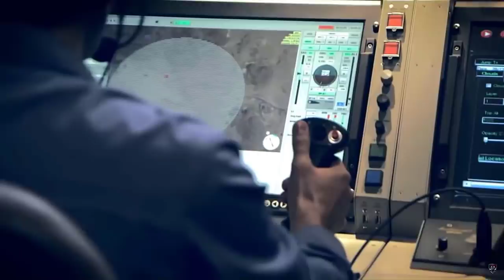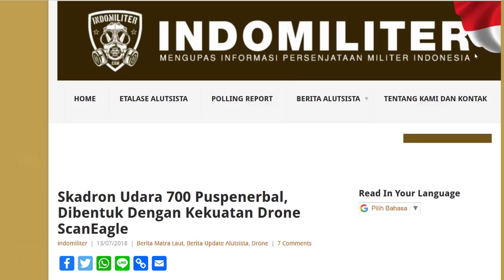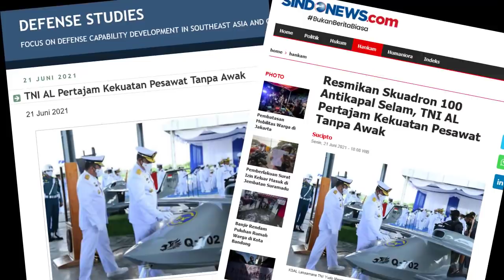RESMI !! 2 KEKUATAN SKUADRON UDARA BARU TNI AL TELAH TERBENTUK (SKUADRON UAV & ANTI KAPAL SELAM)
RESMI !! KEKUATAN 2 SKUADRON UDARA BARU TNI AL TELAH TERBENTUK (UAV & ANTI KAPAL SELAM)
Nah salah satu alutsista yang saat ini sangat diandalkan oleh dunia militer adalah drone tempur atau Bahasa kerennya UAV singkatan dari Unmanned Aerial Vehicle atau Pesawat udara tanpa awak dalam Bahasa kita bos.
Alutsista ini pun sangatlah efektif jika digunakan di bidang militer,, dengan menggunakan uav atau drone ini, suatu pasukan dapat melakukan pengintaian ataupun penyerangan, tanpa mengerahkan manusia dan tentunya akan meminimalisir korban dari pihak kita.
ok di Indonesia berita terbarunya saat ini pihak TNI AL pun, Kembali mempertajam kekuatan pasukan dronenya bos,,
Dikutip dari beberapa sumber berita berikut
Kemarin hari senin tnggal 21 juni 2021 TNI AL pun telah meresmikan 2 skadron udara baru,,
Yanh salah satunya adalah skadron udara pesawat tanpa awak,,
Nah kedua skadron itu adalah skuadron Udara 100 anti kapal selam dan Skuadron Udara 700 Pesawat Udara Tanpa Awak,
Persemian ini  pun dilaksanakan di Apron D Shelter Heli Skuadron 400 Pusat Penerbangan Angkatan Laut (Puspenerbal), Juanda, Surabaya, yang dilakukan bersamaan dengan upacara peringatan Hari Ulang Tahun ke-65 Penerbangan TNI AL
Nahhh mantap dengan diresmikannya 2 skdrone udara ini, maka kekuatan TNI AL Indonesia pun akan semakin Tangguh bos,,
Dari sumber berita memang tak disebutkan jenis pesawat apa dan drone apa yang digunakan,,,
Namun dikatakan pada saat persemiaan 2 jenis drone pun di demonstrasikan yaitu ada dari tipe SE 01 (Sea Eagle) dan QM 3388A (PC21).
Nah selain itu dikutip dari sumber2 berita terdahulu dikatakan bahwa rencana pasukan drone dari skadron udara 700 ini salah satunya akan berisikan drone2 scan eagle, yang merupakan hibah dari AS untuk negara sahabat di kawasan Asia Tenggara sebagai bagian dari program MSI (Maritim Security Initiative).